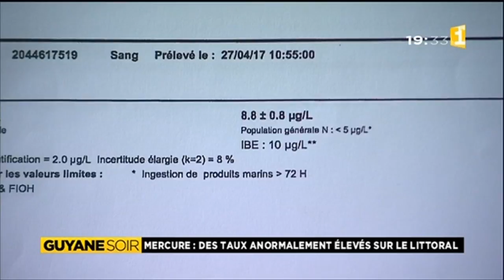Mercure : des taux anormalement élevés sur des habitants du littoral